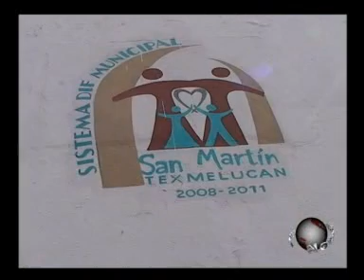Puntual TV [20090914] En lo que va de septiembre, 8 casos de menores abandonados en sus casas, informó el DIF de Huejotzingo